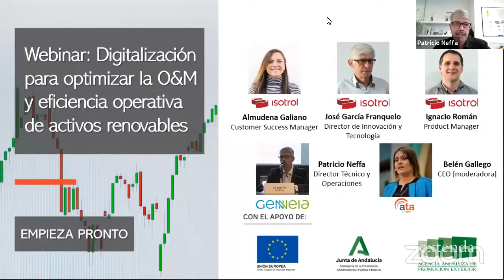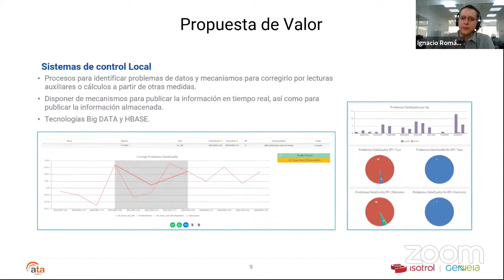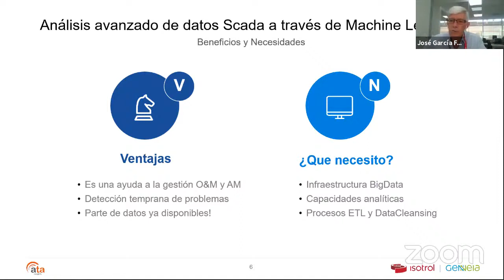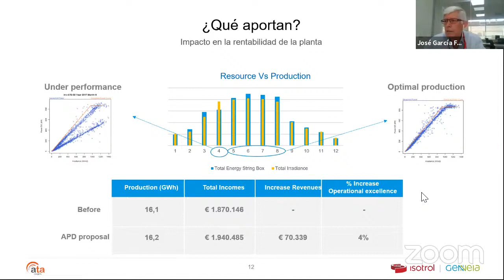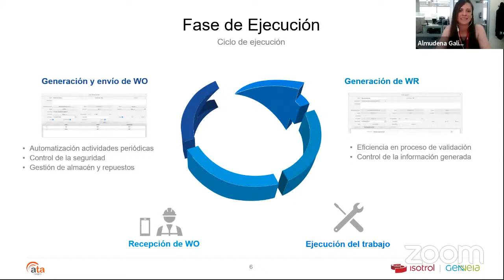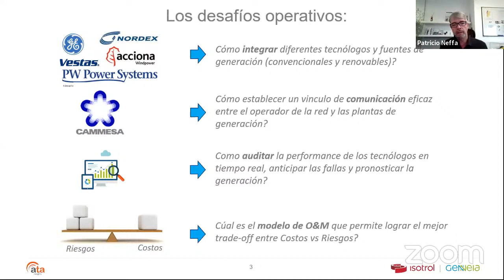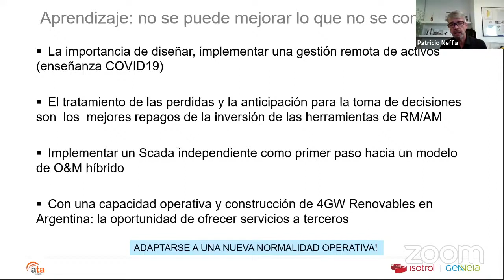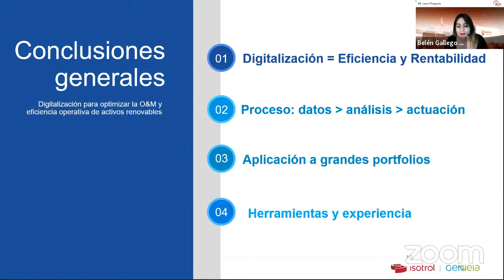Webinar Digitalización para optimizar la O&M y eficiencia operativa de activos renovables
A medida que disminuye el precio de la energía renovable, la mejora de la eficiencia de este tipo de instalaciones se ha convertido en una tarea fundamental, necesaria para mantener su competitividad y obtener la máxima rentabilidad. En este webinar analizaremos cómo la digitalización de procesos ayuda a realizar una identificación temprana y fiable de problemas de rendimiento en la cartera de activos, agilizando la gestión de acciones correctivas para recuperar óptimos niveles de producción en tu proyecto.

● Entiende por qué la calidad de la información y la disponibilidad de datos tempranos son fundamentales para una rápida identificación de problemas y acierto en la toma de decisiones
● Aprende cómo pueden ayudar estos mecanismos a mejorar procesos, optimizar costes, y aumentar los ingresos de la cartera de activos
● Analiza cómo las técnicas de machine learning están aportando nuevas vías de eficiencia operativa, en base a mejoras de producción y reducciones de costes de O&M
● Escucha cómo contribuye la digitalización de procesos de O&M a la reducción de tiempos de respuesta en tu instalación